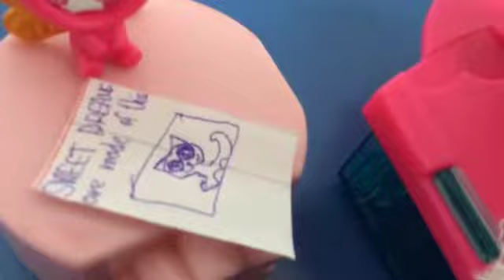"LPS Music Video - Eurythmics - Sweet Dreams Are Made Of This" Fan Video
Hello! My names Pepermint Fairy and this is my first video! And don't what else to say but hope you enjoy my video! :)